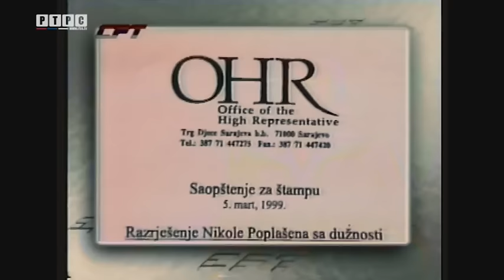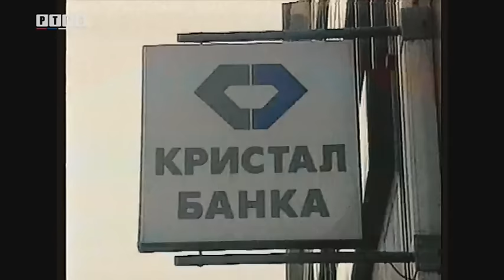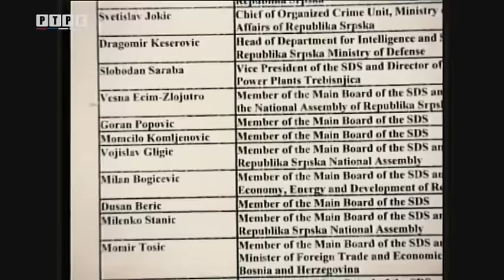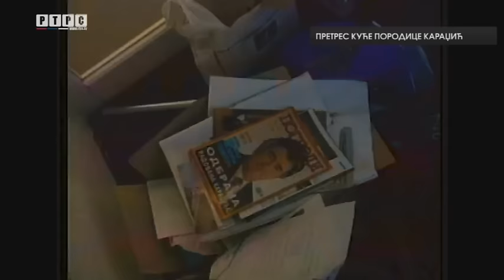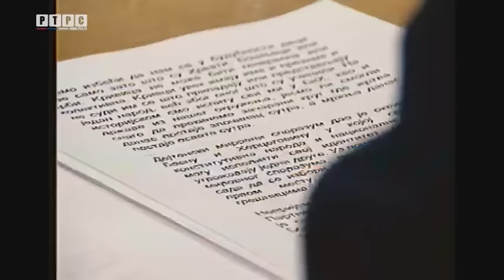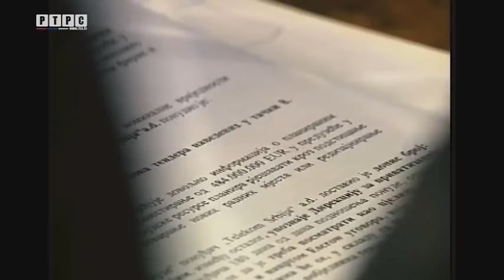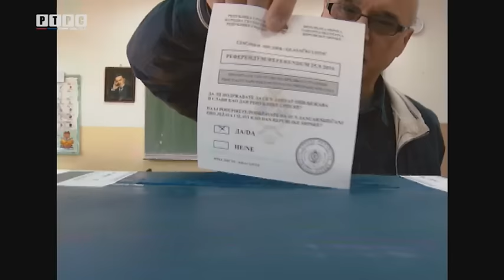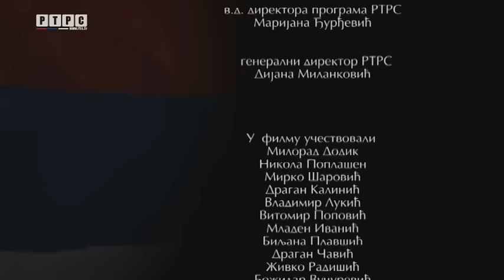ТРИ БОЈЕ ОТАЏБИНЕ 4 - документарни филм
уредник: Милка Тошић
новинари: Валентина Кнежевић, Драшко Игњатић, Бранимир Ђуричић, Радован Марчета
сценарио: Бранимир Ђуричић, Драшко Игњатић
режија: Бранко Лазић
монтажа: Ведран Марић
графички дизајн: Игор Ђуровић
камера: Синиша Стојић, Бранко Лазић, Данило Павловић
директор фотографије: Љубомир Тешинић
звук: Владимир Владетић, Жељко Каламанда, Срђан Радаковић
свјетло: Марко Станчевић
главни архивар: Горан Митровић
продуцент: Коља Станивуковић
возачи: Милан Лујић, Милорад Станојевић
шминка: Јелена Вујмиловић, Тијана Милутиновић, Исидора Сувајац
фризери: Марина Рачић, Славица Мацановић
гардероба: Теодора Пастир, Радена Сладојевић
промоција пројекта: Дуња Ивић
главни продуцент: Александар Ђорђевић
вд директора програма РТРС: Дијана Миланковић
језик: српски
производња: РТРС 2022
Коментари одражавају ставове њихових аутора а не и ставове уредништва канала дебељача1, зато не заборавите да покажете поштовање у коментарима и пратите смјернице заједнице !
дебељача1
Постаните члан канала дебељача1 и подржите нас у раду, хвала: